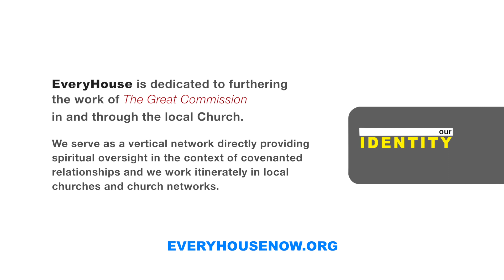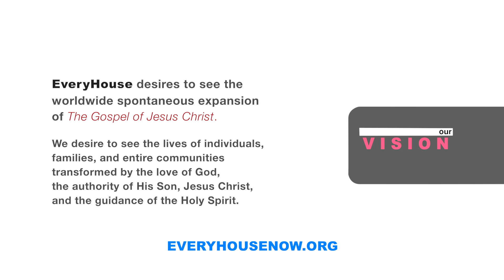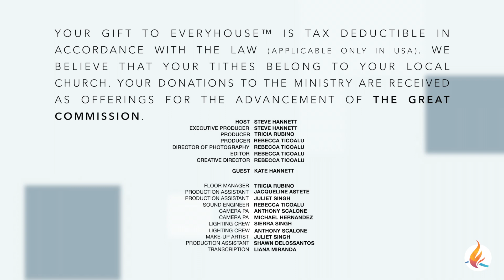Why Am I STILL Not Healed? | The Miraculous Life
Why am I still not healed? Is God listening? Join Steve Hannett and his wife, Kate, as they tackle this issue according to the Word of God!